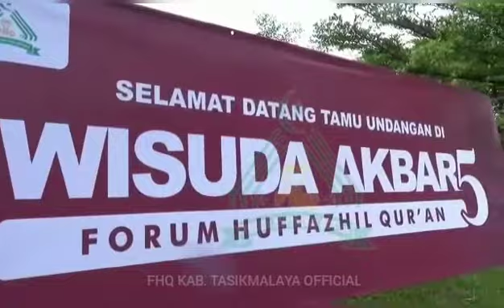Wisuda Akbar 5 FHQ